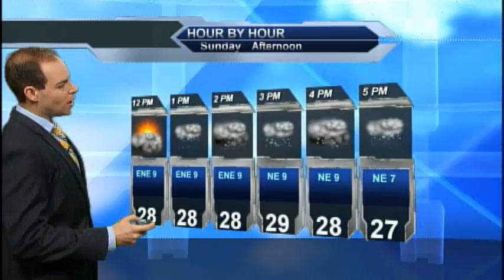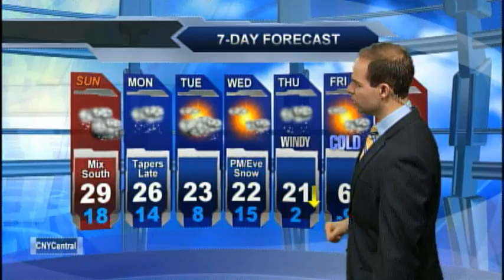Meteorologist Matt Stevens Sunday AM Forecast 2-8-2015